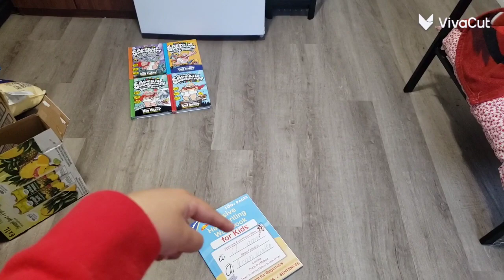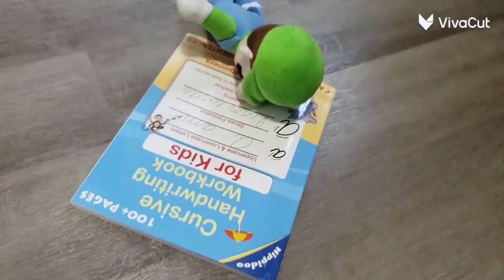Floor Is Lava Part Three🤗😅